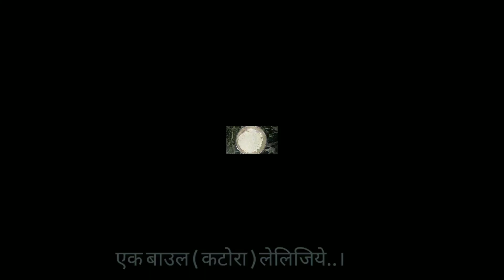Veg momos recipe 😋| बाजार जैसा सॉफ्ट मोमोज बनाएं | मोमोज बनाने का बेस्ट और आसान तरीका